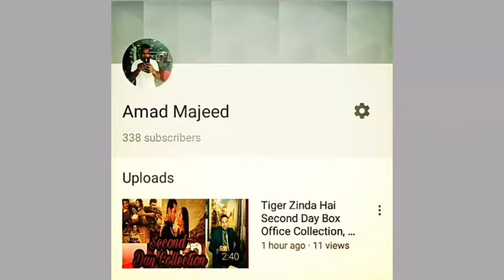Pakistan Reacts On Guru Randhawa: Nachle Na Video | DIL JUUNGLEE | Neeti M